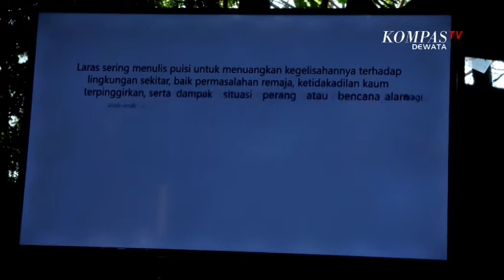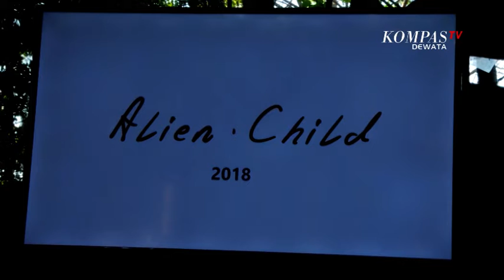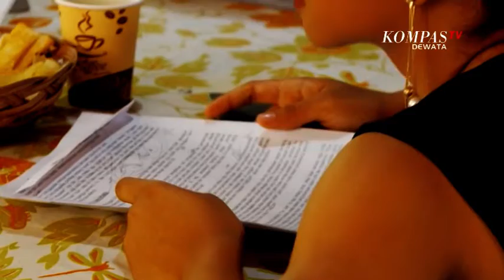Pelangi Dewata_Launching Album Alien Child